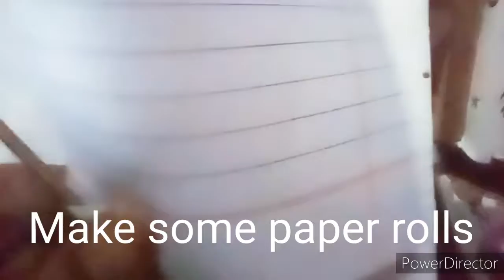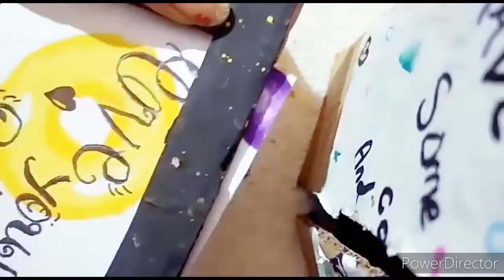Easy unic photo frame idea for tabel or wall🤓/Unic style/Its diy girl😇